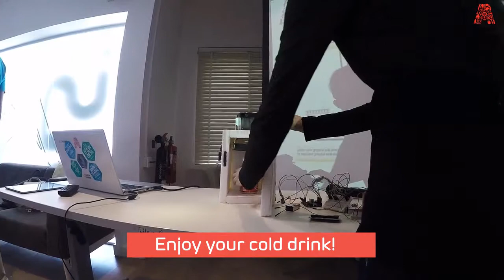How to Make a Portable Fridge - The Assembly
The Assembly: If you are out and about quite a lot, then probably are exposed to the extreme heat that the region has to offer – especially in the middle of the day. To counter this, one needs to stay hydrated, and nothing is more satisfying that a drink of a cold beverage. Carrying around a cold beverage in your car, could mean that it eventually becomes warm, too.

Now you can make your own portable fridge that runs off electricity, is extremely simple to make, and is extremely eco friendly too.